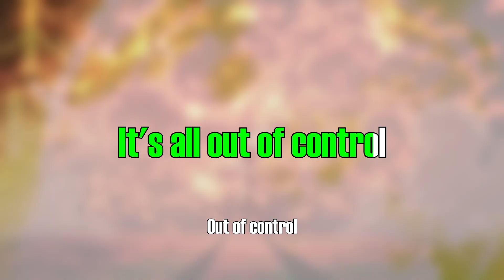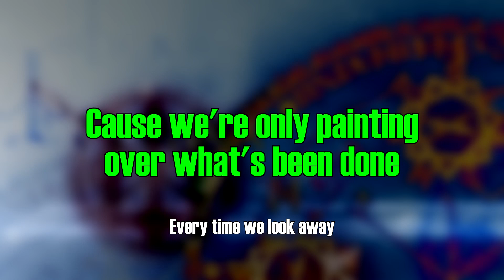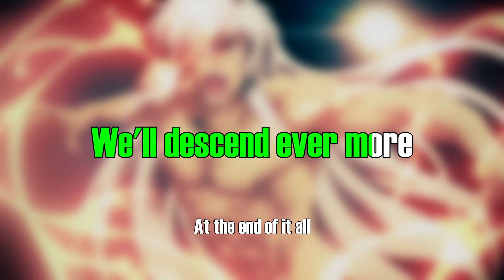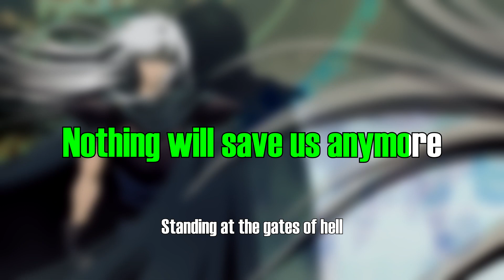Bastard!!! - Bloody, Power and Fame - Karaoke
karaoke for bastard opening